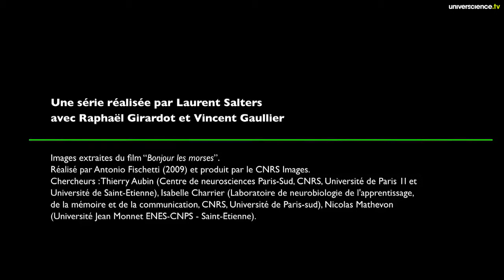Chacun cherche son Son #13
Cette fois-ci, vous ne trouverez pas le son de cette devinette sonore ! Attendez-vous à être surpris !
Un épisode de la série "Chacun cherche son Son".